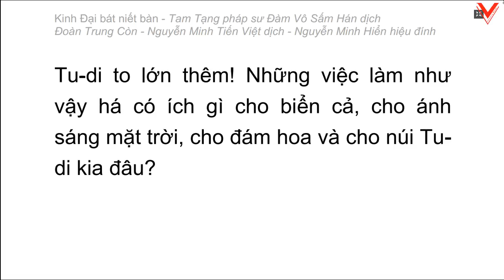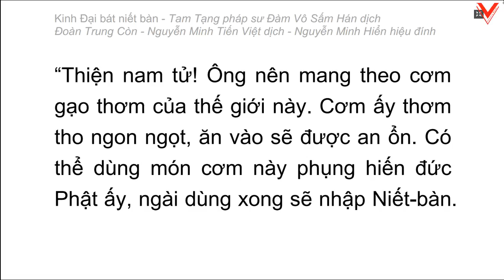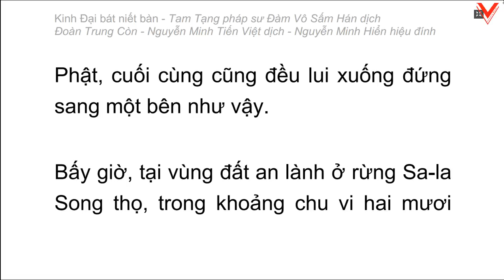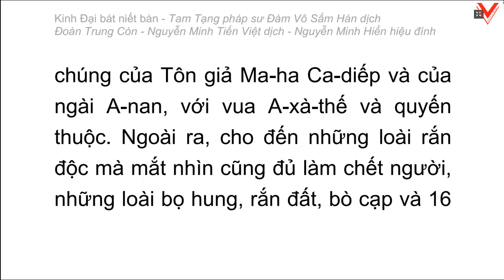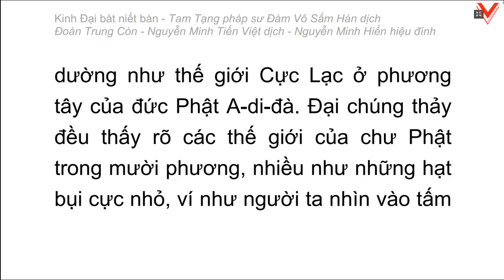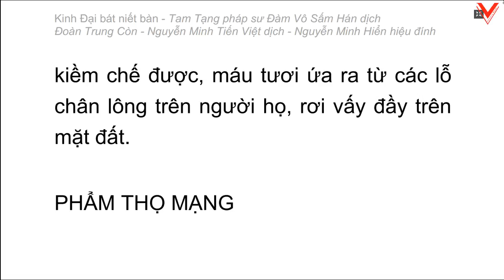Kinh Đại Bát Niết Bàn - 大 般 涅 槃 經 - Đàm Vô Sấm Hán dịch (tiếp theo)